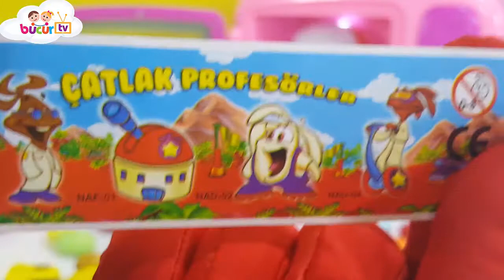Oyuncak Fırının İçerisinden Dökülen Sürpriz Yumurtaları Açıyoruz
Sürpriz Yumurtalar fırının içinden dökülüyor ve dökülen Sürpriz yumurtaları açıyoruz içerisinden harika oyuncaklar çıkıyor.

Kaçırmamanız Gereken Bücür TV Videoları

En Yeni Bücür Tv Videolarını izlediniz mi?